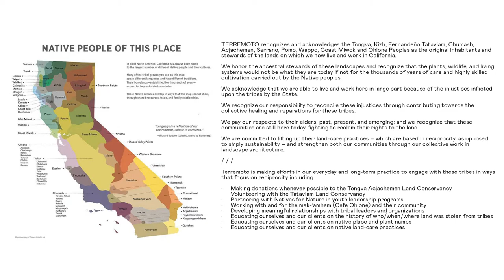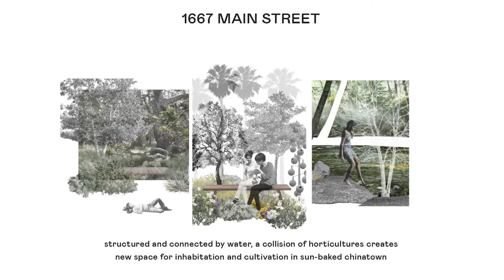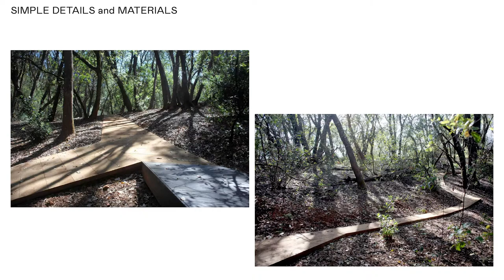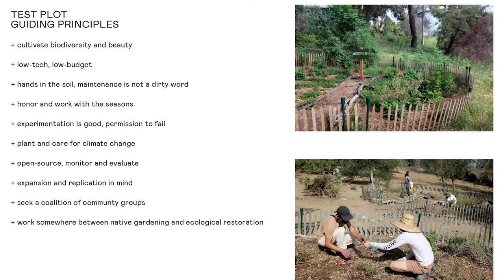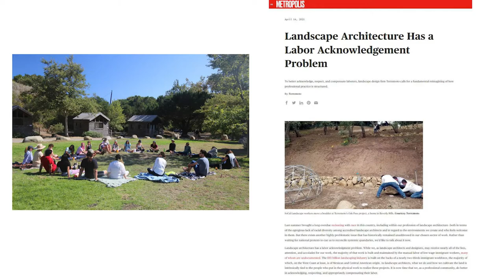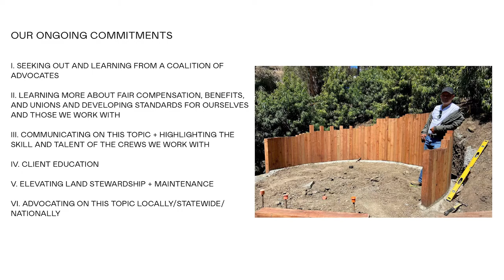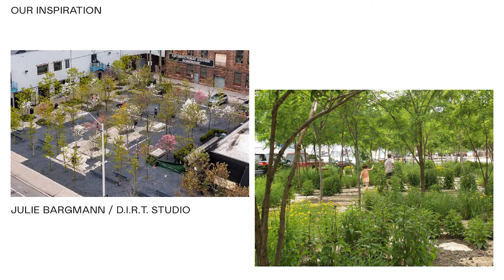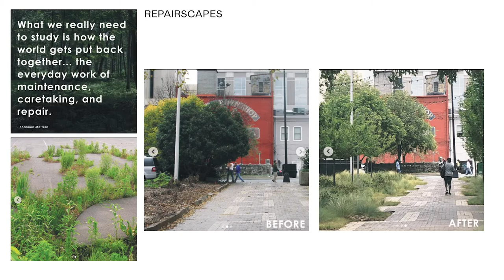Design Matters 2022 | Jenny Jones : Design + Stewardship for the Next Civilization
Jenny Jones is a partner with California landscape architecture firm TERREMOTO. She visited the University of Calgary's School of Architecture, Planning and Landscape to discuss landscape and garden-making with an experimental, hands-on approach, and with an eye to strengthening land stewardship ethics and culture.

The Design Matters Speaker Series:
Design Matters is a guest lecture speaker series presented by the School of Architecture, Planning and Landscape with the purpose of providing students and the design community the opportunity to learn and engage in dialogue with leaders in design in the living environment. Design Matters engages people who want to learn, understand and address design issues affecting our community.